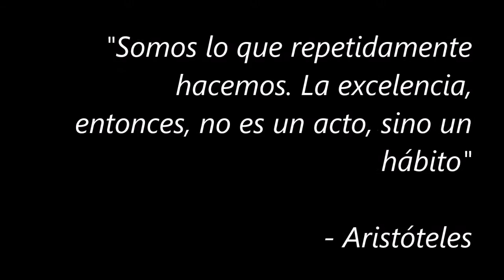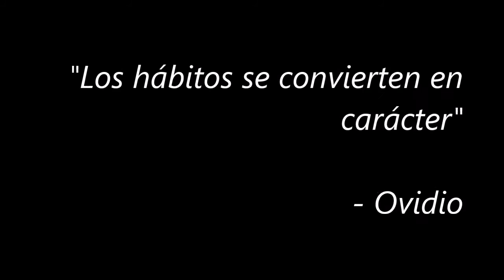Ogawa Ryu - Tentaciones Modernas - Lucidez Día a Día - Nenboga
Ogawa Ryu - Tentaciones Modernas - Lucidez Día a Día - Nenboga - por Sensei Oscar Monsalve